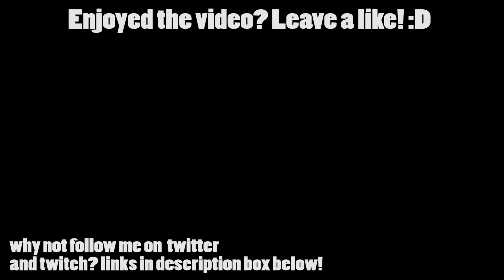For Honor: SEASON 3 NEW HEROES! (discussing the Gladiator and Highlander trailer)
ARE YOU NOT ENTERTAINED FOR THEIR CAN ONLY BE ONE?!